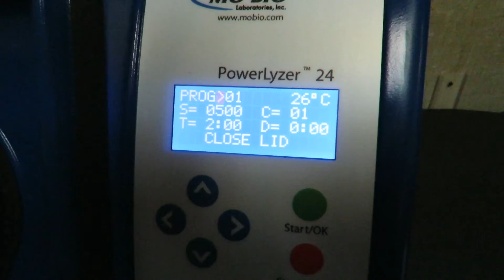ExpressLabWerks.com MO-BIO PowerLyze 24 Bench Top Bead-Based Homogenizer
Short video showing the MO-BIO PowerLyze 24 Bench Top Bead-Based Homogenizer in operation.